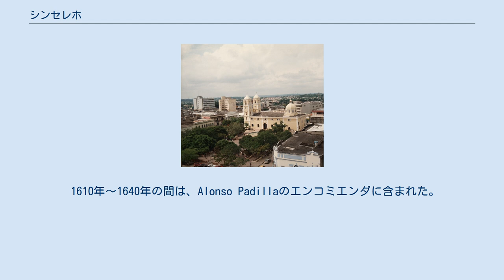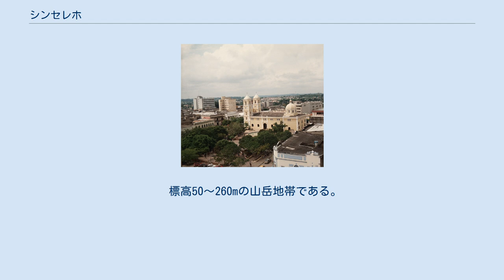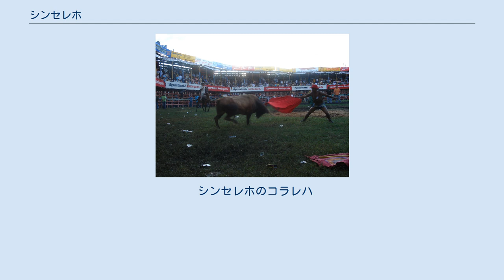シンセレホ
シンセレホ(スペイン語：Sincelejo)(スペイン語発音: [sinseˈlexo])は、コロンビアのカリブ海地域のスクレ県の県都。
 2016年の人口は26万1187人。
 カリブ海のモロスキヨ湾まで30km、カルタヘナまで125km、バランキージャまで200km離れている。
 1535年10月4日、アッシジのフランチェスコの聖人暦の日に、ゼヌ人の集落を破壊して「San Francisco de Asís de Sincelejo」として建設された。
 1610年～1640年の間は、Alonso Padillaのエンコミエンダに含まれた。
 1775年11月21日、スペインの船長兼技士のAntonio de la Torre y Mirandaが再建した。
 1812年、シンセレホは革命僧侶の避難所になった。
 1887年までに、カルタヘナ県の先進都市の1つになった。
 1908年、新設されたシンセレホ県の県都になった。
 1910年、シンセレホ県は廃止され、再びカルタヘナ県に編入された。
 1912年、火災によって中心部が壊滅したが、再建された。
 1966年、スクレ県が新設され、シンセレホは県都になった。
 1980年1月20日、Fiestas del dulce nombre de Jesús開催中のコラレハス競技場が崩壊し、222人が死亡した。
 標高50～260mの山岳地帯である。
 気候は暖かく乾燥していて、年間平均降水量は500～1200mmである。
 北の麓から南の高原に向かって下っており、斜度は7～50%である。
 両方先住民が作る。
 シンセレホのコラレハ